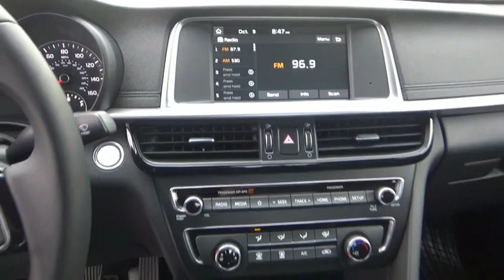2020 KIA OPTIMA Littleton Co LG403094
5077 S. Wadsworth Blvd